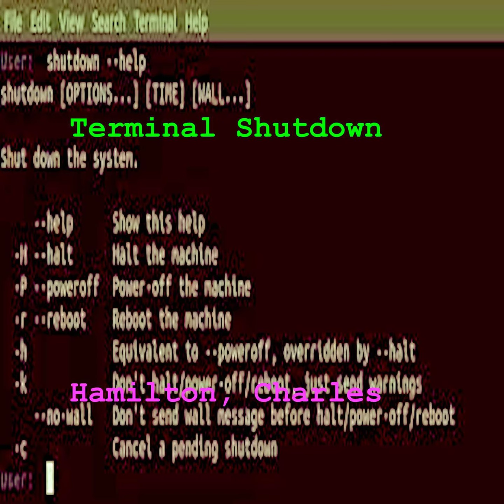Charles Hamilton - Indian In The Cupboard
Terminal Shutdown